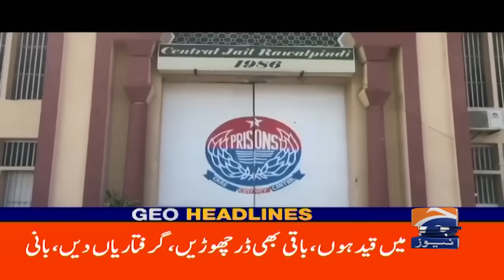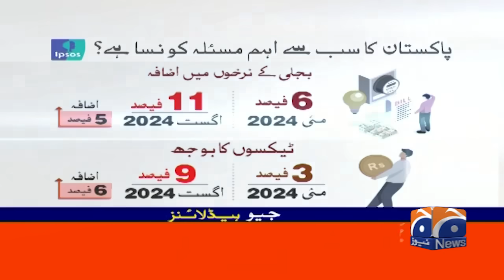CM Punjab Maryam Nawaz - PML-N | Geo News 11 PM Headlines | 28th Aug 2024